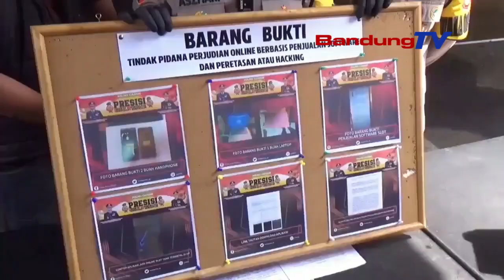POLRES CIANJUR TANGKAP NYEREK NU NYIEUN APLIKASI JUDI ONLINE